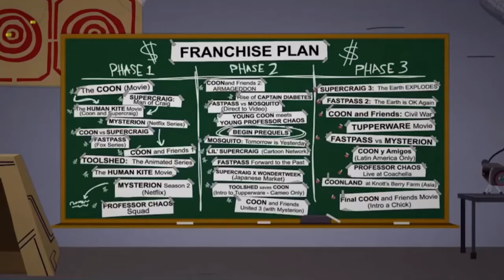South Park: The Fractured But Whole E3 Trailer